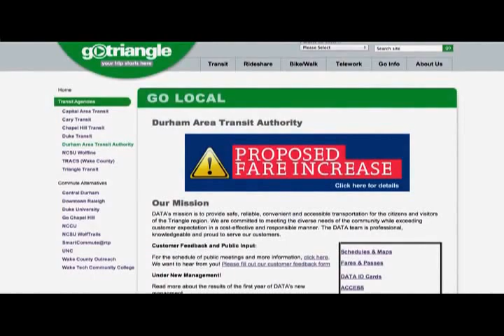DATA fare increase? from ep. 189 of City Hall This Week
DATA Holds Public Input Sessions on Proposed Fare Increases
Additional funding is needed to help maintain the current level of service for DATA customers. In order to come up with that money, the City is considering a proposal to increase transit fares.  Staff held a public input session on May 1 to receive feedback on the proposal. A second public meeting will be held on Tuesday, May 14 from 5 p.m. to 7 p.m. at Durham Station.
originally aired: May 10 to May 17, 2013